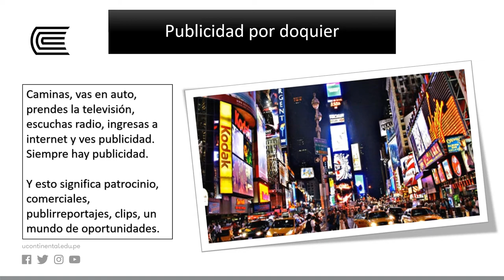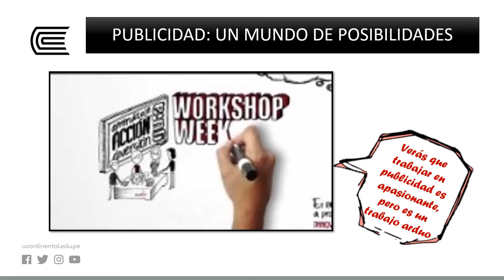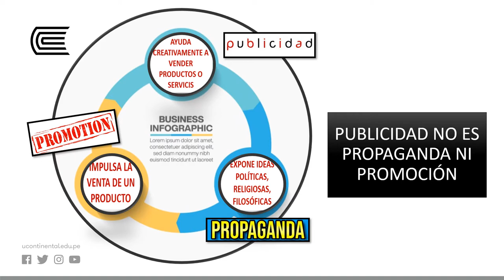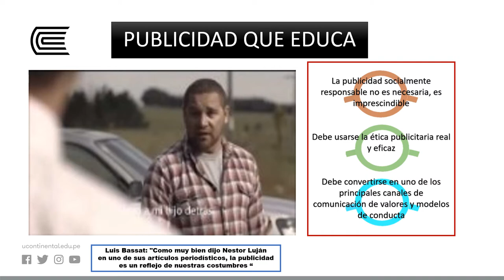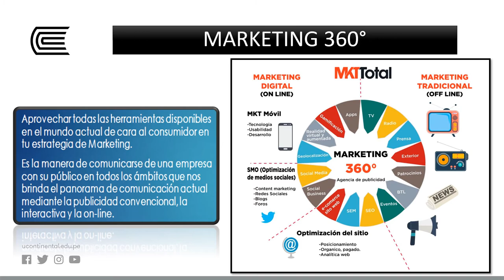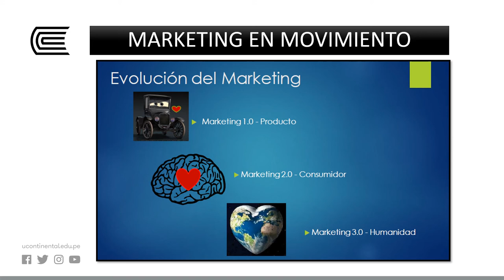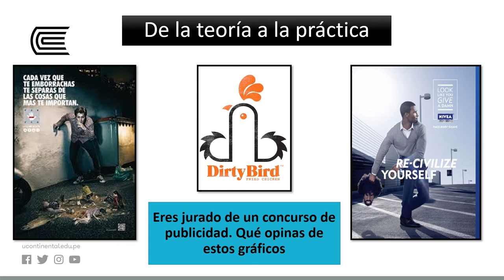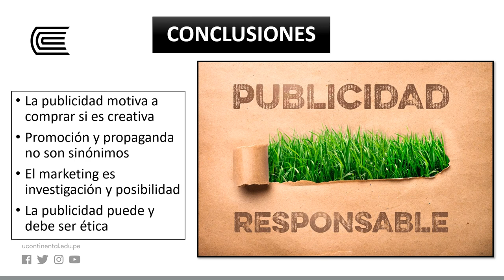Publicidad Y Marketing